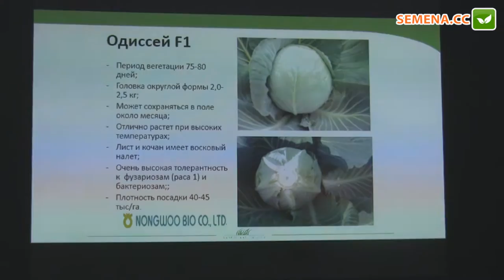Одиссей F1 капуста NongWoo Bio семинар 15.11.2016